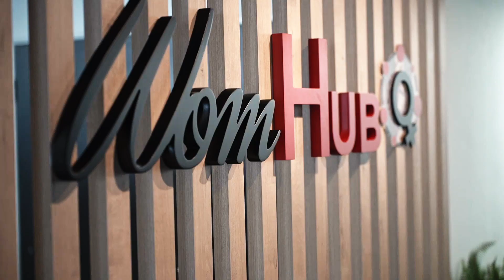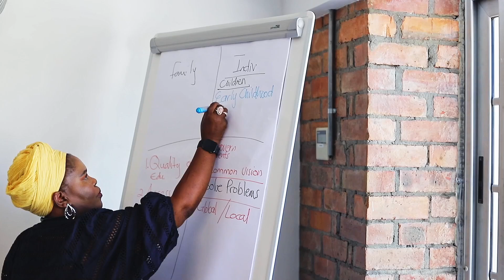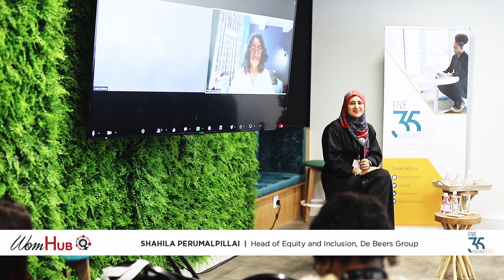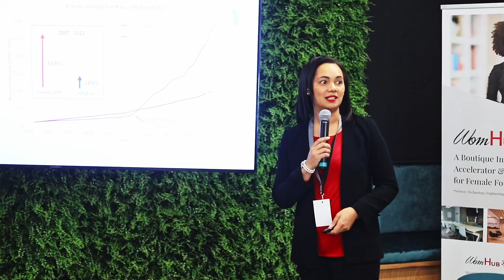WH Showcase 2023 1